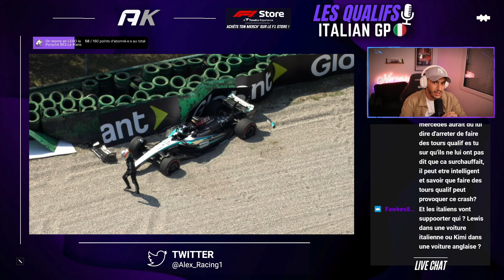ANTONELLI PROMU CHEZ MERCEDES POUR 2025 ! ✅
C'est enfin OFFICIEL, Andrea Kimi Antonelli est promu pilote titulaire chez Mercedes dès la saison 2025 de F1 !

L'Italien va débuter sa carrière en F1 à l’âge de 18 ans dans une écurie 8x championne du monde, Mercedes, où il sera coéquipier avec George Russell.

Pilote au talent indéniable, Antonelli s'est imposé avec force dans tous ses passages en formule de promotion et c'est pour ça que Mercedes l’accompagne depuis qu'il a 11 ans.

Cependant, même s'il est considéré comme une futur champion du monde de F1, cette promotion peut sembler prématurée et précipitée... encore plus après son accident en quelques minutes de séance en FP1 du GP d'Italie.

Mais Toto Wolff semble ne pas vouloir reproduire la même erreur qu'avec Max Verstappen en 2014 et laisser filer un diamant brut entre ses doigts... surtout que Antonelli est considérer comme le futur de Mercedes et le successeur de Sir Lewis Hamilton.

Alors est-ce vraiment le bon choix d'avoir promu Antonelli chez Mercedes ? Est-ce une erreur de le mettre tout de suite en F1 alors qu'il vient d'avoir 18 ans... ou est-ce un coup de génie ?

On voit TOUT ça ensemble dans ce Discu'F1 pendant cet ItalianGP Rediff’ Live Twitch.

Viens nous rejoindre sur Twitch avec BabySchum il y'a très souvent ce format de live 🙌